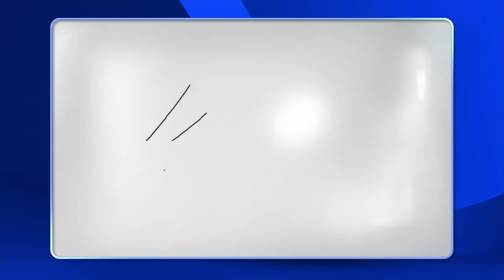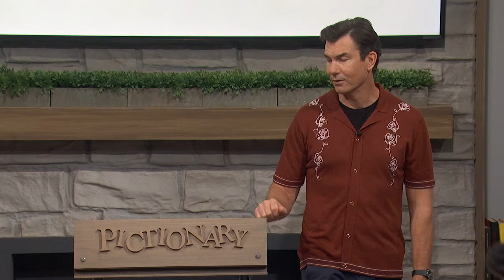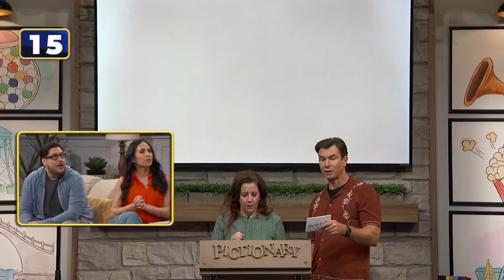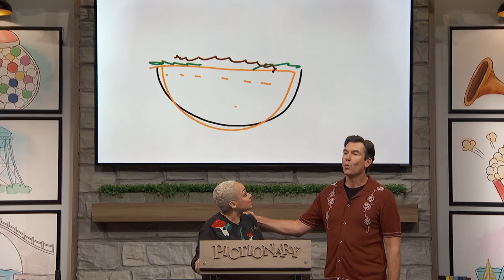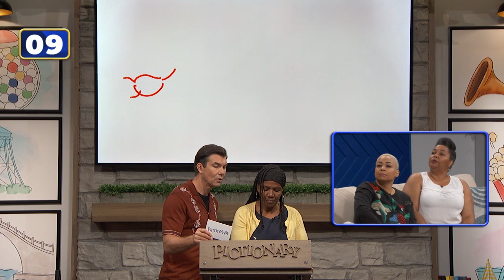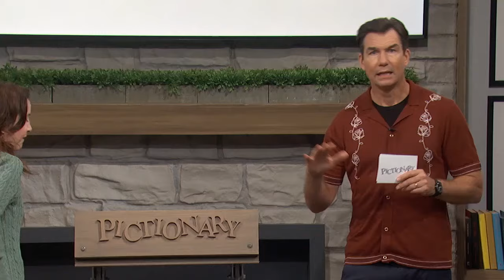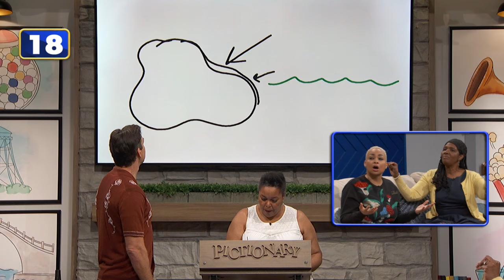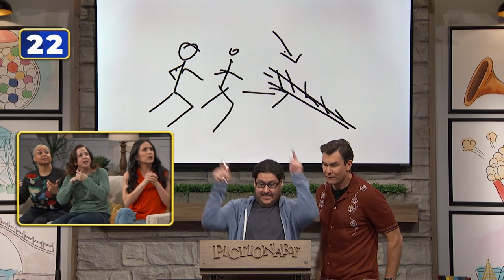Ep 72. Cheap Thrills | Pictionary Game Show - Full Episode: Raven-Symoné vs Gabrielle Ruiz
In this episode of Pictionary, it's all about the art of saving! Contestants sketch their way through items that won't empty their wallets. Will their economical illustrations make them the big spender in the game of guesses, or will they need to tighten their belts?

In this episode of Pictionary, it’s the star of the iconic Disney Channel hits, That’s So Raven and The Cheetah Girls, Raven-Symoné vs “My Crazy Ex-Girlfriend actress, Gabrielle Ruiz!